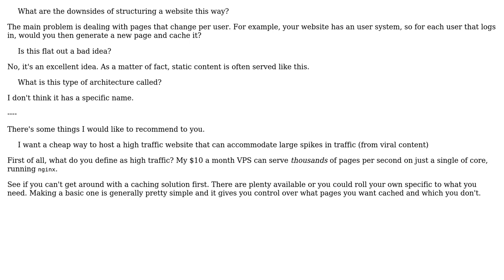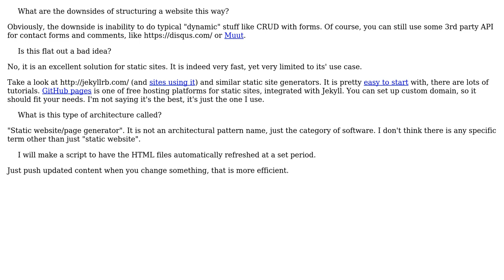Software Engineering: Serving a Website as only Cached HTML Pages (2 Solutions!!)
Software Engineering: Serving a Website as only Cached HTML Pages

With thanks & praise to God, and with thanks to the many people who have made this project possible! | Content (except music & images) licensed under CC BY-SA | Music | Images & others | With thanks to user scriptin user psvj user Jesse Brands user Bart van Ingen Schenau and the Stack Exchange Network Trademarks are property of their respective owners. You are responsible for your own actions.